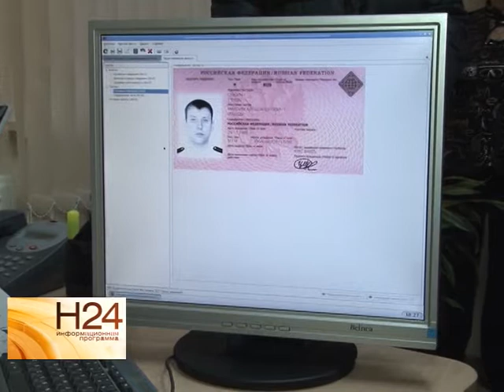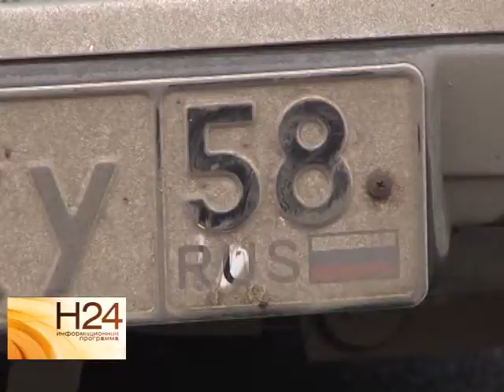Роспотребнадзор нашел опасные вещества в американском виски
Опасные вещества в американском виски, а также уголовная ответственность за несвоевременное информирование о двойном гражданстве и кражу автомобильных
номеров. О безопасности ввозимых в страну продуктов и изменениях в российском законодательстве расскажем в нашем обзоре от 4 августа.